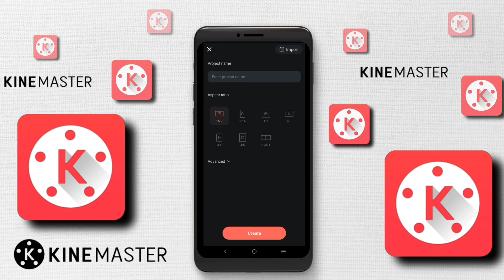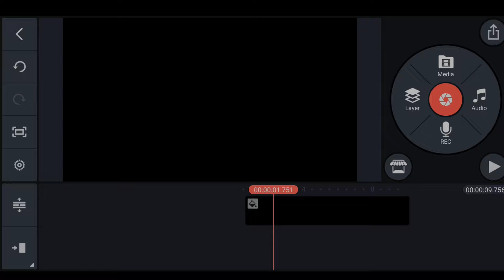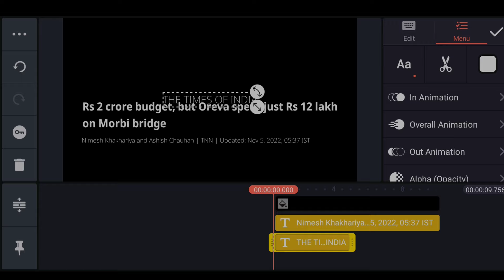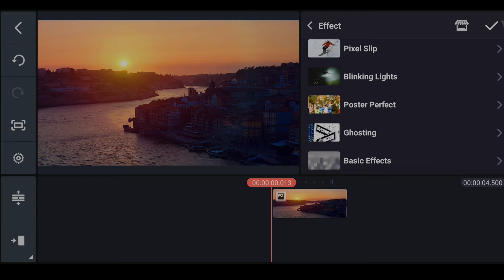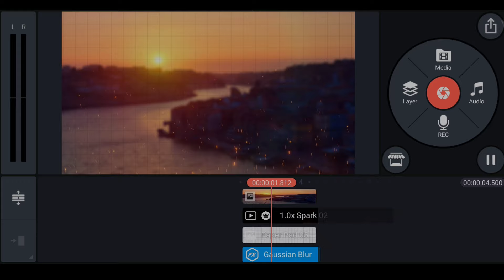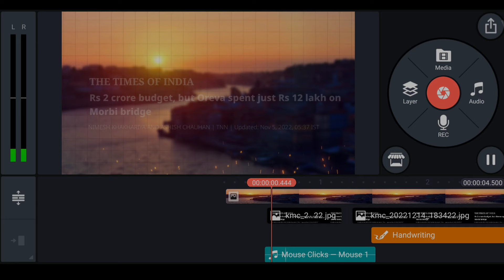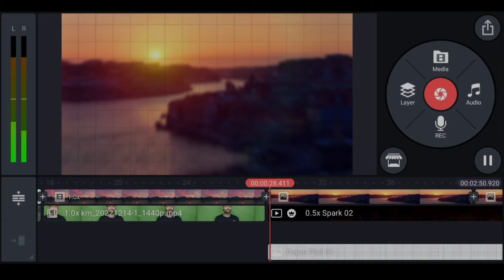How To Edit News Article Animation Like ‎@dhruvrathee Dhruv Rathee Video Editing, ‎@Vox Editing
How To Edit Like Dhruv Rathee | All Editing Secrets Revealed | @dhruvrathee    Video Editing

Dhruv Rathee जैसा Video कैसे बनाये || Dhruv Rathe jaisa video Editing

☑ °   Hello Dosto ,
         Mera Name hai Dheeraj Sharma , Or
         Aap Dekh Rahe hai Hamara YouTube                               `       Channel  ` Dheeraj Sharma Creator `

 Dosto is video me mene aapko bataya hai ki kaise aap bhi dhruv rathee ke jese video edit kar sakte hai wo bhi apne mobile phone se, is video me mene aapko bataya hai kese aap dhruv rathe jesa setup bana sakte hai kitni aasani se , to dosto video ko end tak zarur dekhna , 🙏🏻🙏🏻

how to make video like dhruv rathee,
how dhruv rathee makes video video editing like dhruv rathee,

dhruv rathee shorts sad song for video editing, video editing,
sad song channels like dhruv rathee,
dhruv rathee setup,
dhruv rathee,
dhruv rathee background music,
dhruv rathee how to learn dhruv rathee mystery, videos dhruv rathee roast,
sad music for video editing,
sad video editing age of water status,